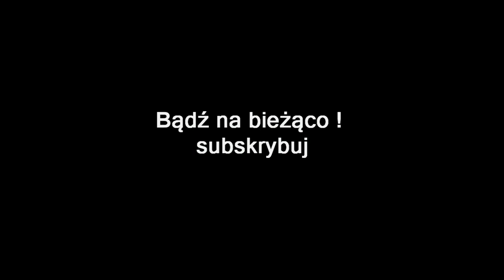ZAGRAJMY W DEAD ISLAND RIPTIDE DEFINITIVE EDITION 1080p (PC) #1 - SZTORM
Zapraszam serdecznie na 1 odcinek z serii zagrajmy w Dead Island Riptide Definitive Edition lub jak ktoś woli ( let's play )

Dead Island Riptide Definitive Edition to zremasterowana ulepszona wersja drugiej odsłony cenionej serii Dead Island, zapoczątkowanej w 2011 roku przez polskie studio deweloperskie Techland.

DIRDE to pierwszoosobowa gra akcji z elementami RPG, polegająca głównie na eksplorowaniu , zwiedzaniu otoczenia i wykonywaniu rozmaitych zadań głównych i pobocznych. Główny nacisk został położony na walkę bronią białą jak również broń palną a rozgrywka najlepiej sprawdza się w trybie współpracy, choć można bawić się także samemu.

Fabuła gry kontynuuje wątki zapoczątkowane w pierwszej części cyklu. Podczas powrotu do domu helikopterem bohaterowie muszą wylądować na okręcie wojskowym, na którym wkrótce rozpoczyna się piekło z zombie w roli głównej i finalnie trafiamy na wyspę Palanai, gdzie znów czeka nas walka o przetrwanie.